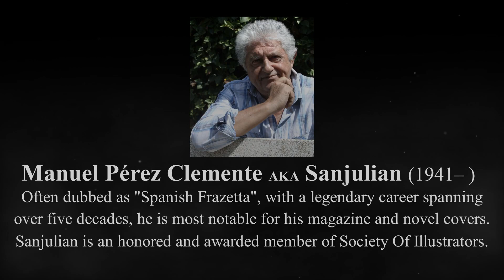SANJULIAN | The Old Guard of Fantasy Art pt. II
Manuel Pérez Clemente (better known as Sanjulián; born 24 June 1941) is a Spanish painter, most notable for his magazine and novel covers. He was born in Barcelona, and studied at Belles Arts of Sant Jordi. Sanjulián began working for Selecciones Ilustradas circa 1962, and Warren Publishing in 1970.
He has had multiple shows at The Society of Illustrators in New York City, and was a guest at the 2008 Emerald City ComiCon.
* 05:42 "Daenerys Targaryen" is actually titled "Mother of Dragons" done by another acclaimed artist Jason Edmiston.
The painting was mistakenly included instead of another Sanjulian's work of the same character (here)